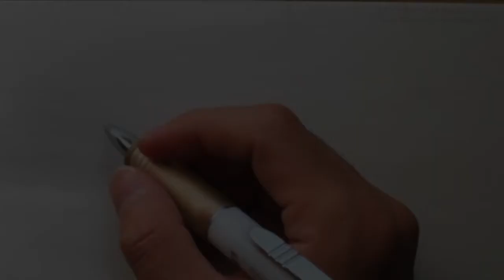【シャーペン画】ラフのところじっくり解説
お絵描き研究のadoです。

本日はシャーペンスケッチじっくり解説動画です。

動画内使用写真⏬
フリー写真Unsplash『OSPAN ALI』さんによる写真

動画内BGM
『lieu-despoir by roseblue』Artlist

エンディング動画
『pexels』